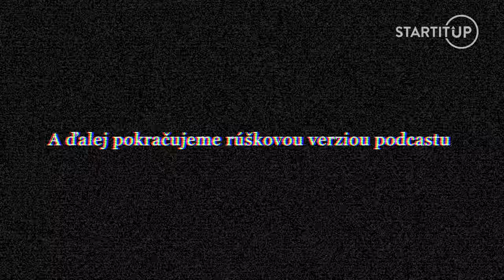Juro Oravec je späť. V Prahe žije v byte za takmer 4 milióny eur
Vianočný špeciál nemôže hostiť nikoho iného, ako legendárneho a kontroverzného Jura Oravca. Poznáš ho z gastro stánku s burgrami na Kramároch alebo z relácie GourmetUP. Pred časom sa pod ním zľahla zem a v tomto podcaste sa dozvieš, kam odišiel a či plánuje návrat a vypočuješ si jeho poriadne uletené príhody.
Svojrázny Streetfood Guru ti povie, čo si myslí o Čechoch a Slovákoch a čo bol jeho najdojímavejší moment. Slzu vyronil aj priamo v štúdiu. Čo v živote ľutuje a aké drogy stihol vyskúsať a prečo s nimi skončil? To všetko a ešte viac sa dozvieš v podcast "ZmUPované" s Simou. Inšpiruj sa!